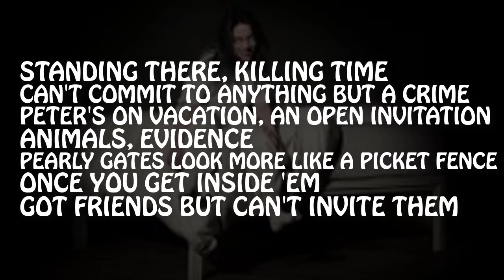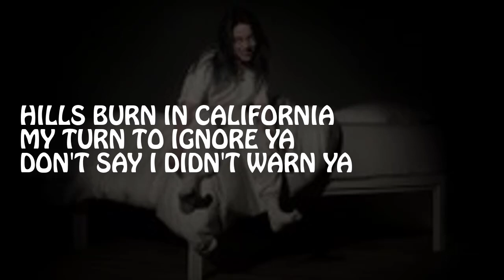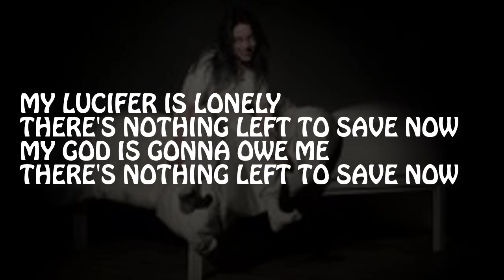Billie Eilish - all the good girls go to hell (Lyrics) 🎵